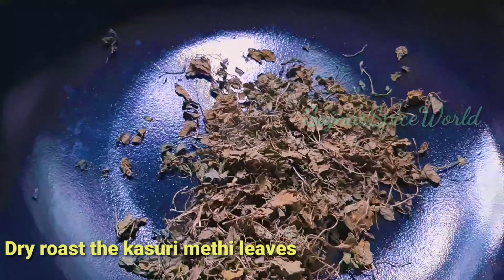Restaurant style kadai chicken/Kadai chicken recipe in tamil/how to make kadai chicken at home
restaurantstyle kadai chicken
dhabachicken recipes

In this video I showed how to make restaurant style kadai chicken recipe at home. It is a famous chicken gravy recipe in north sides. It is really an appetizing recipe and super combination with all foods like dosa,idli,chappathi, naan & parotta. You can have this with rice and rasam too. Very delicious and tasty chicken semi gravy. It can be cooked easily at home by following some steps. Everyone can make this kadai chicken recipe at home easily and quickly. I share this recipes in tamil and woth English subtitles also. Try this kadai chicken recipe at your home and share your feedback at my comments section.

kadai chicken recipe easy spicy kadai chicken restaurant style kadai chicken,